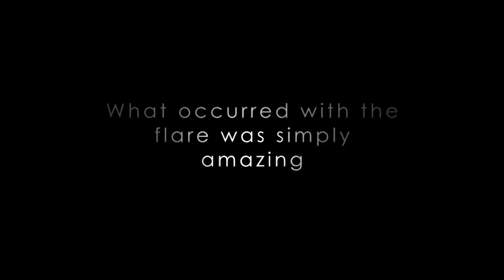Sun, National Geographic, NASA | Fiery Looping Rain on the Sun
The sun keeps the planets in its orbit with a tremendous gravitational force. What would happen if it disappeared entirely? Learn about the star at the center of our solar system, and how it is critical to all life as we know it.
On July 19, 2012, an eruption occurred on the sun that produced all three. A moderately powerful solar flare exploded on the sun's lower right hand limb, sending out light and radiation. Next came a CME, which shot off to the right out into space. And then, the sun treated viewers to one of its dazzling magnetic displays -- a phenomenon known as coronal rain.